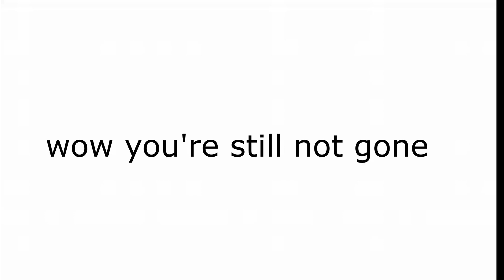DON'T WATCH THIS VIDEO